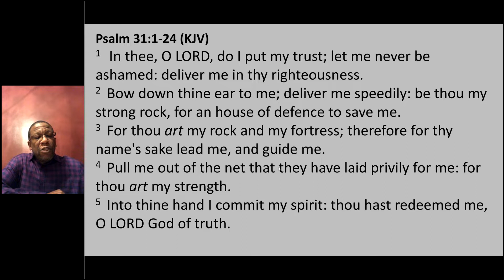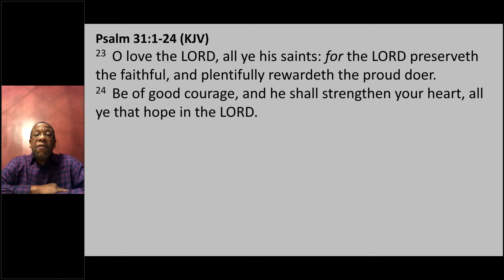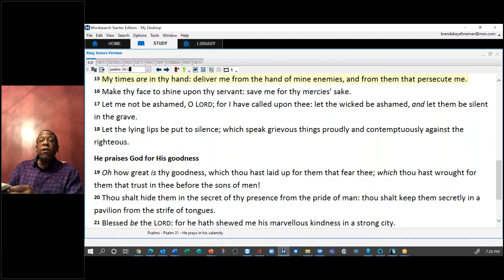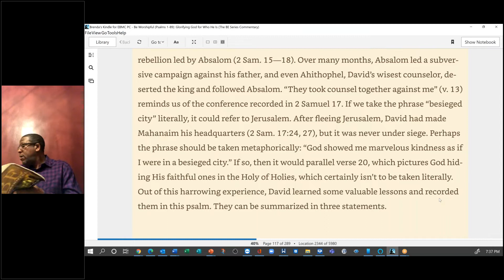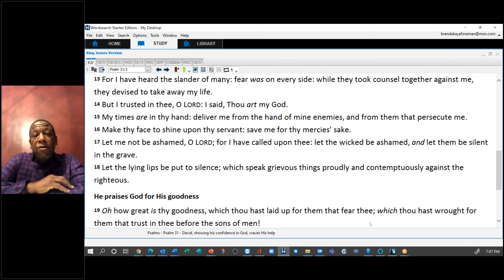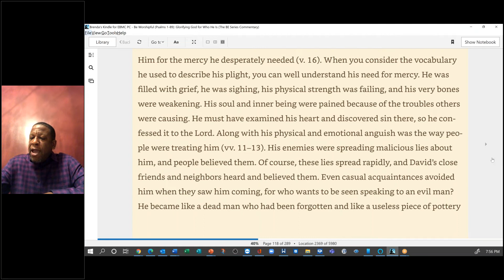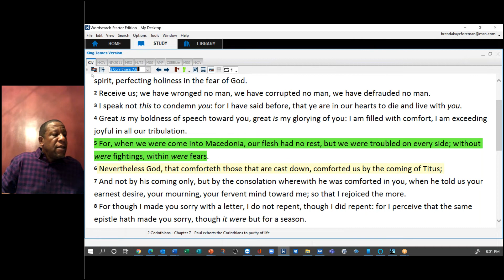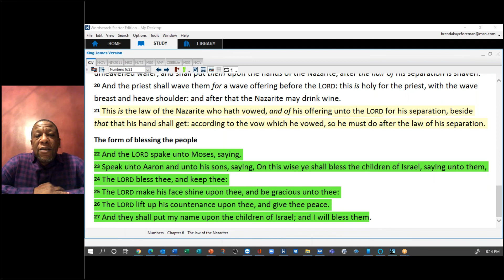GCBC Virtual Bible Study Tuesday, December 8, 2020